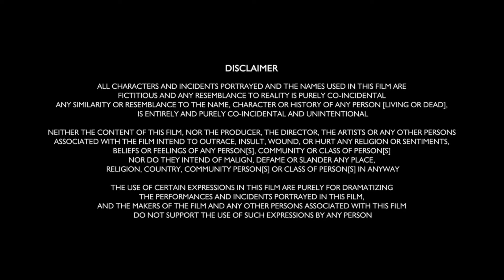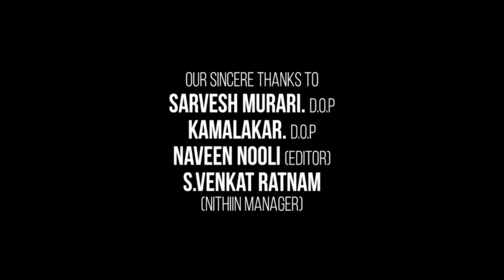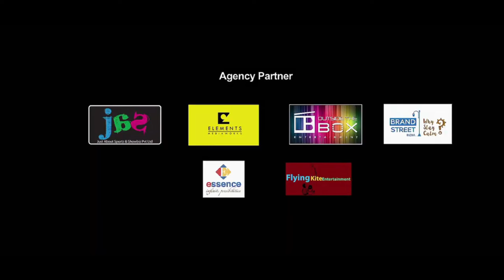Lakshya Full HD Movie Hindi Dubbed | Hrithik Roshan | Preity Zinta | Amitabh Bachchan | Review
This is not a movie video. In This Video we discussing on Lakshya Movie Trailer Review, interesting facts and Story Explanation.